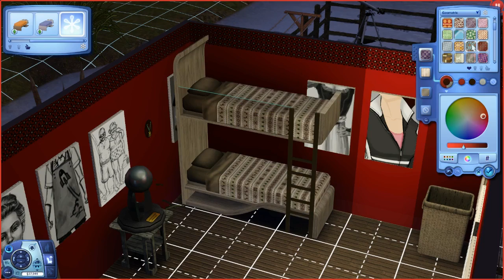Let's Play: The Sims 3 Ambitions | Part 18 | Leonard the Simbot!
In this part Charlie makes a new friend but he's not your average sim!

Origin ID: EnglishSimmer